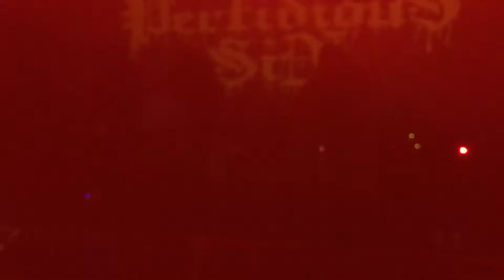Perfidious Sin [Extermination Fest II]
Sept. 29, 2018: Rumor Studios = Los Angeles, CA